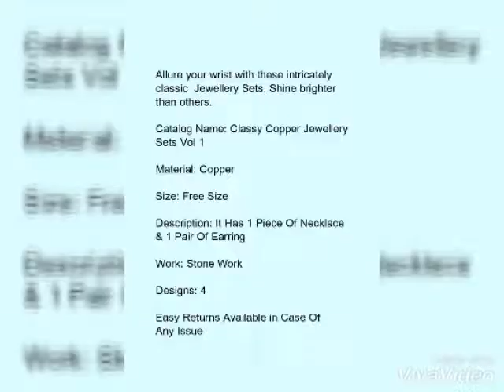Classy Copper Jewellery Sets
Material: Copper
Size: Free Size
Description: It Has 1 Piece Of Necklace & 1 Pair Of Earring
Work: Stone Work
Dispatch: 2 - 3 Days